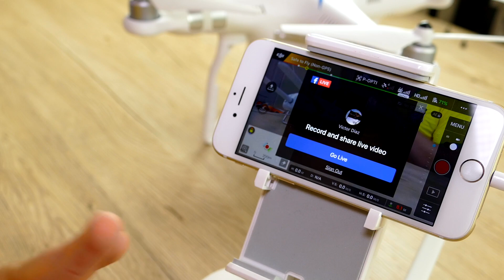Como Hacer Facebook Live desde Drone DJI ( TUTORIAL )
Chicos facebook Live ahora permite hacer en vivo desde un Drone!

Ver también:

PERISCOPE UPDATE DESDE DJI DRONE EN VIVO ! EXPLICACION